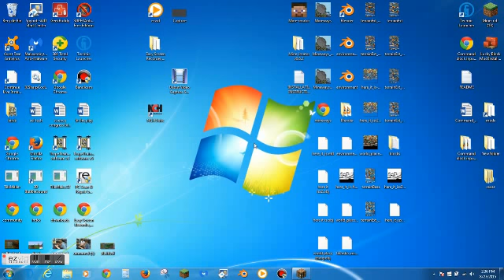Skyblock Episode 3 on Minecraft Central(Trader Joes)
We're back for the third episode of this Skyblock series on the Minecraft Central server.

Adrian's channel: Wrecklessgaming

Minecraft central Ip: mc-central.net